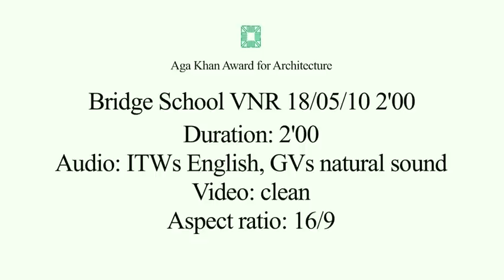Aga Khan Award for Architecture 2010 - Bridge School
Bridge School, de Li Xiaodong Atelier, um dos vencedores do Aga Khan Award for Architecture 2010.